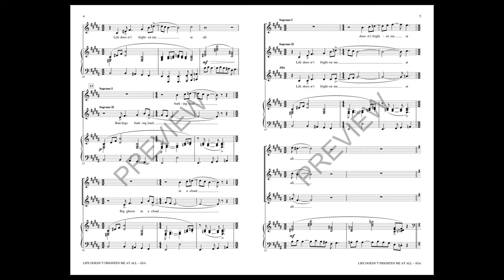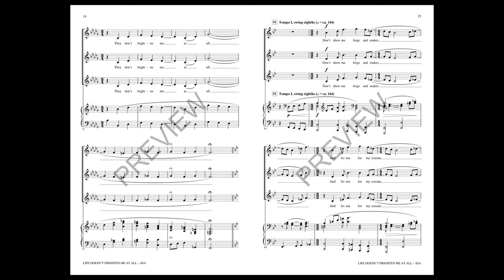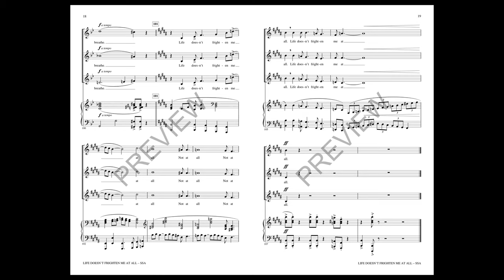Life Doesn't Frighten Me at All (SSA Choir) - by Mark Fish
This wonderful setting of Maya Angelou's famous poem “Life Doesn't Frighten Me” gives a nice gospel touch infused with melodious lines and rousing meter changes. The text, as Angelou said herself, is meant for “all children who thistle in the dark and who refuse to admit that they're frightened out of their wits”.